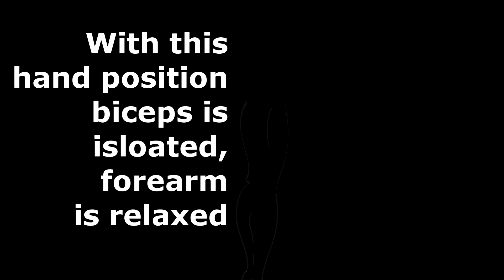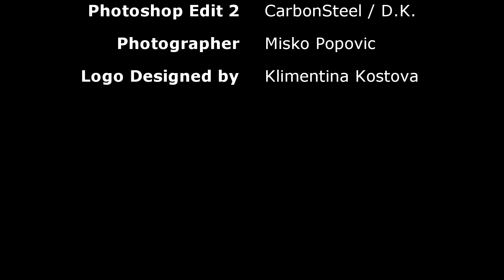Grow Bigger & Wider Biceps // Full Routine + Tips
Biceps Full Routine Workout with Animated Gym Tips that will Help you Perform Exercises Properly and Grow BIGGER & WIDER Biceps.

Full Routine consists of 4 exercises ( Timeline):

1) Exercise 1 (4 tips):
00:40- 01:27
2) Exercise 2 (6 tips):
01:28- 02:30
3) Exercise 3 (5 tips)
02:31- 03:38
4) Exercise 4 (4 tips):
03:39- 04:31

2 Important Notes:
04:32 - 04:55

Workout performed by GymZilla Athlete Milos.